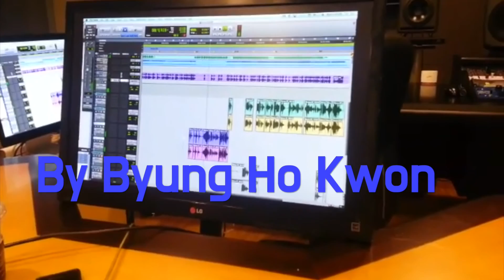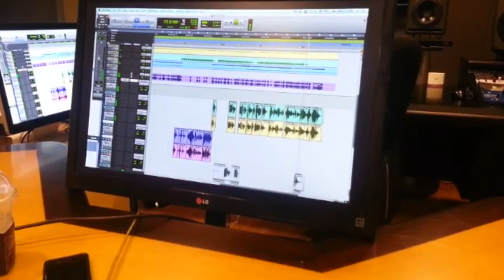K-Pop Blues Harp Special 2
0:00 김호중 - 내사랑 내곁에
0:41 롹타이거즈 - 하루쯤은
1:05 투하트 - 출발
1:41 B.A.P - 어디니?뭐하니?
2:24 심재경 - 제천역 가락국수
2:45 와러써커스 - 고속도록 금지곡
3:16 박상민 - with me
3:47 장기호,김형중 - 먼지가 되어
4:13 복면가왕 - 언젠가는
4:58 김원중 - 사랑하면 길이보여
5:22 조용우 - 오늘은 한강
5:43 자보아일랜드 - Mr. Out Of Control
6:13 최고의 이혼 OST
6:34 FM43 - 봄바람
7:00 임영웅 - 어느날 문득
7:20 성국이와 상도 - 친구야

2018 Korea Popular Music Awards(KPMA) Winner
Recording Artist of Year, Byung Ho Kwon
대체불가 멀티악기 연주자, 권병호

Hohner Artist(GER)
Boss, Roland Artist(JPN)
Shure Artist(USA)